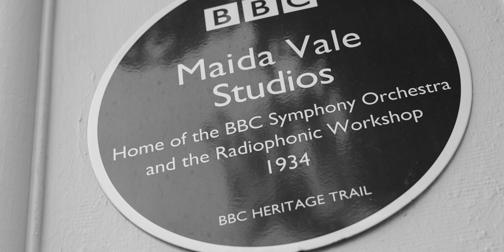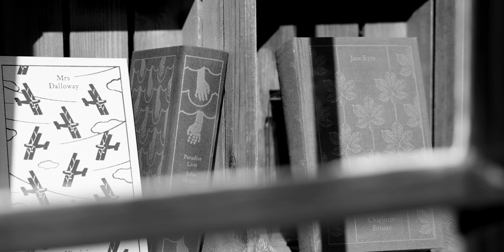One day in life of clarinetist Laura Ruiz Ferreres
One day in life of clarinetist Laura Ruiz Ferreres - 2022.
Clarinet teaching, Orchestra and Solo Concerto - London and Oxford (October 2022)
Clarinet: Laura Ruiz Ferreres
Piano: Christoph Berner
From disc: Lyrisches Intermezzo - Pan Classics
Video: Vèrtex Comunicació